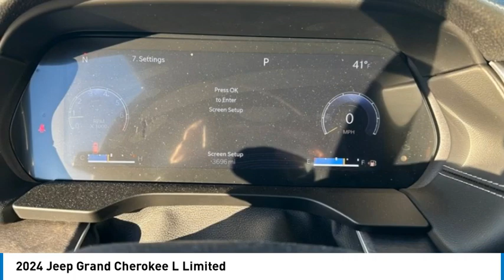2024 Jeep Grand Cherokee L J4102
2024 Jeep Grand Cherokee L Limited

812 Green Bay Rd.